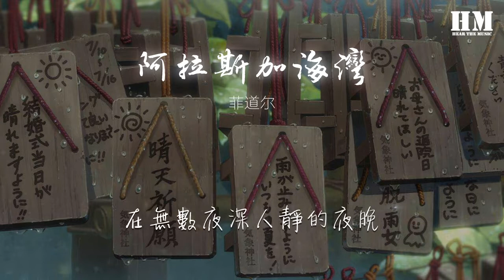菲道爾 - 阿拉斯加海灣『上天啊 你千萬不要偷偷告訴她』【動態歌詞Lyrics】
阿拉斯加海灣

00:00  作詞 : 李康寧/菲道爾
00:01  作曲 : 菲道爾
00:02  編曲 : 鳥鳥/菲道爾
00:20 上天啊
00:23 難道你看不出我很愛她
00:27 怎麼明明相愛的兩個人
00:31 你要拆散他們啊
00:37 上天啊
00:39 你千萬不要偷偷告訴她
00:43 在無數夜深人靜的夜晚
00:47 有個人在想她
00:52 以後的日子你要好好照顧她
01:00 我不在她身旁你不能欺負她
01:08 別再讓人走進她心裏
01:12 最後卻又離開她
01:16 因爲我不願再看她流淚啦

01:41 上天啊
01:43 你是不是在偷偷看笑話
01:47 明知我還沒能力保護她
01:51 讓我們相遇啊
01:57 上天啊
01:59 她最近是否不再失眠啦
02:03 願世間溫情化作一縷風
02:07 代替我擁抱她
02:12 以後的日子你要好好照顧她
02:20 我不在她身旁你不能欺負她
02:28 別再讓人走進她心裏
02:32 最後卻又離開她
02:37 因爲我不願再看她流淚啦
02:44 希望我的努力能夠趕上她
02:52 有天我能給她完整的一個家
03:00 可若你安排了別人給她
03:05 我會祝福她
03:08 上天你別管我先讓她幸福吧

03:24 上天啊
03:27 這些晚上我對你說的話
03:32 你別不小心漏嘴告訴她
03:36 我怕會吵醒她
03:42 上天啊
03:44 你千萬不要偷偷告訴她
03:48 在無數夜深人靜的夜晚
03:52 我依舊在想她

04:05 製作 : 鳥鳥/菲道爾
04:06 OP : Loolala Music M Sdn. Bhd.
04:06 SP : 美希亞音樂版權代理（北京）有限公司
04:06  製作 : 鳥鳥/菲道爾